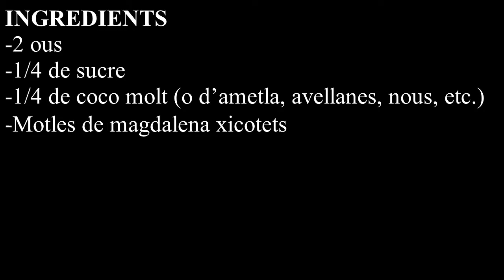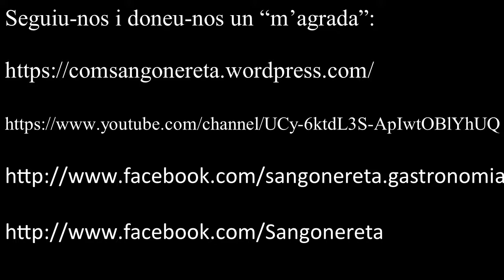Carinyitos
INGREDIENTS
-2 ous
-1/4 de sucre
-1/4 de coco molt (o d’ametla, d'avellanes, de nous, etc.)
-Motles de magdalena xicotets

PREPARACIÓ
En primer lloc, agafeu una safa i afegiu-hi els 2 ous i remeneu-los. A continuació, afegiu-hi el sucre i remeneu-ho tot.

Finalment, afegiu-hi el coco i remeneu-ho tot ben remenat. En aconseguir una pasta, farciu els motles per a carinyitos i, en estar tots plens, poseu el forn a calfar, a 200 graus, 30 minuts aproximadament, i en estar daurats, estaran bons.

Caixa Ontinyent:

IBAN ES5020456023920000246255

Moltes gràcies